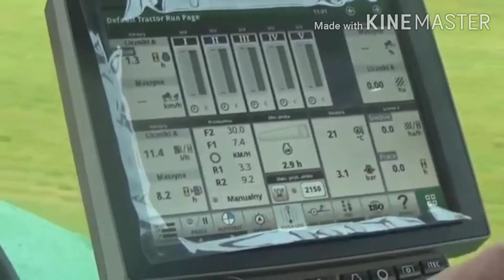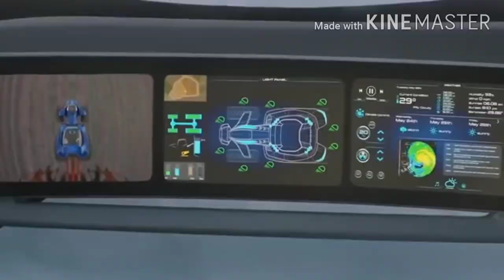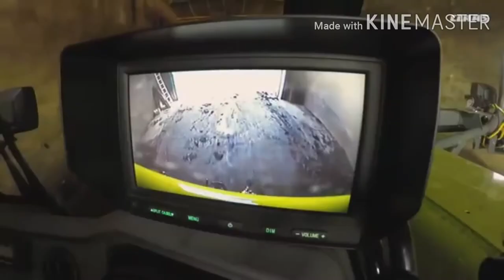Дунёнинг енг зўр Агратехник тракторлари ва камбайинлари